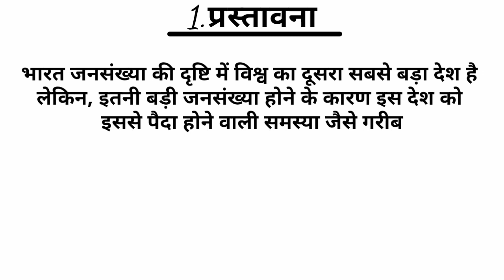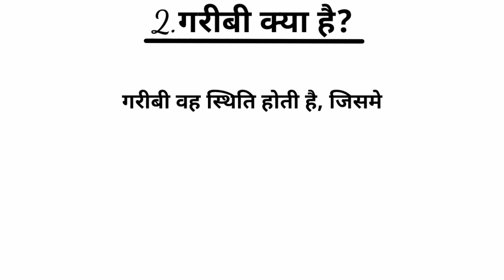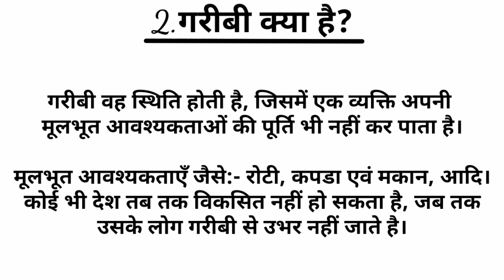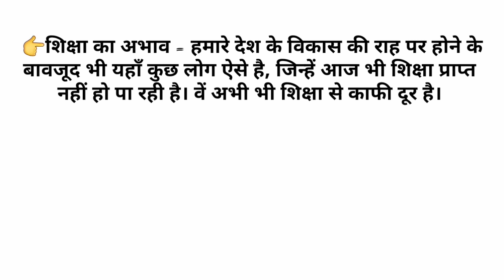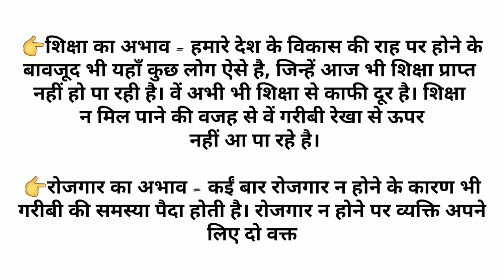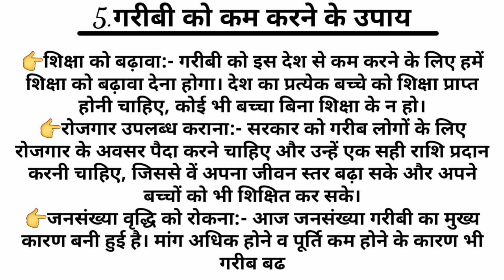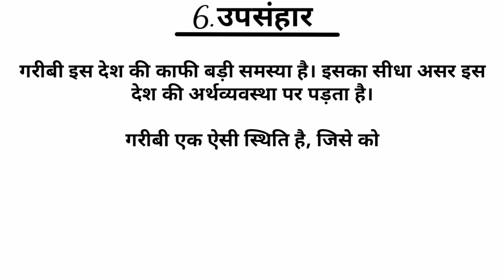गरीबी पर निबंध || Essay on Poverty in Hindi || Garibi par nibandh hindi mein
Garibi par nibandh hindi mein

गरीबी पर निबंध
Essay on Poverty in Hindi
गरीबी
गरीबी पर निबंध हिन्दी मे
हिन्दी मे निबंध गरीबी पर
हिन्दी मे गरीबी पर निबंध
निबंध हिन्दी मे गरीबी पर
निबंध गरीबी पर
निबंध गरीबी पर हिन्दी मे
Essay on Poverty
Poverty Essay
Poverty Essay in hindi
Garibi par nibandh
hindi mein Garibi par nibandh
nibandh Garibi par
nibandh Garibi par hindi mein
hindi mein nibandh Garibi par
nibandh hindi mein Garibi par
Garibi par essay
Essay on Garibi
Essay on Garibi in hindi
Garibi par essay in hindi
Garibi par essay hindi mein